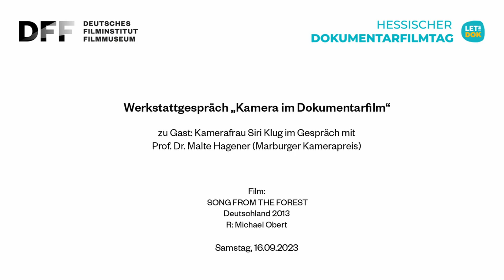HESSISCHER DOKUMENTARFILMTAG // Kamerafrau Siri Klug über SONG FROM THE FOREST (2013)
HESSISCHER DOKUMENTARFILMTAG

Film und Werkstattgespräch // Kamerafrau Siri Klug über SONG FROM THE FOREST (2013)

Werkstattgespräch „Kamera im Dokumentarfilm“
Siri Klug im Gespräch mit Prof. Dr. Malte Hagener

In Kooperation mit dem Marburger Kamerapreis präsentiert der Hessische Dokumentarfilmtag ein Werkstattgespräch zum Thema „Kamera im Dokumentarfilm“ im Kino des DFF.
Zu Gast ist die renommierte österreichische Kamerafrau Siri Klug mit dem Film SONG FROM THE FOREST. Klug absolvierte ihre Ausbildung an der dffb in Berlin und hat unter anderem mit Michael Ballhaus und Reinhold Vorschneider zusammengearbeitet.
Michael Oberts SONG FROM THE FOREST begleitet den US-Amerikaner Louis Sarno, den die Faszination für die Bayaka-Musik in den zentralafrikanischen Regenwald geführt hat. Mittlerweile hat er sich dort niedergelassen und ist ein Teil der Bayaka-Pygmä:innen, doch auf Wunsch seines 13-jährigen Sohns nimmt er diesen mit auf eine Reise raus aus dem Regenwald hin zu seiner alten Heimat, New York City.

Film:
SONG FROM THE FOREST
Deutschland 2013
R: Michael Obert